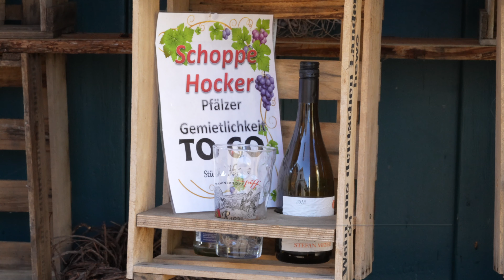Pfälzerwald | Rundwanderung Edenkoben - Rhodt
Schöne Wanderung bei Sonne und eisigem Wind zwischen Edenkoben und Rhodt am Rande des Pfälzerwald 🙂